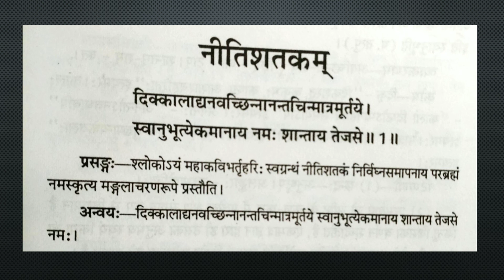नीति शतक श्लोक संख्या 1, स्नातक तृतीय वर्ष, द्वितीय प्रश्न-पत्र, इकाई 3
Manilata Pachanot Assistant Professor Sanskrit Government Girls College Bundi Rajasthan